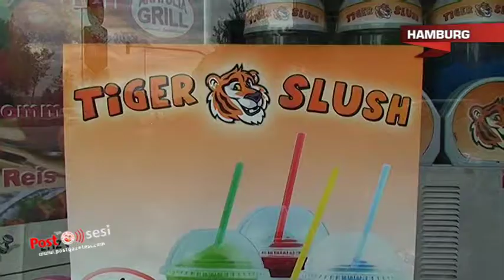"Sarı Yıldız" kazandırmaya devam ediyor.